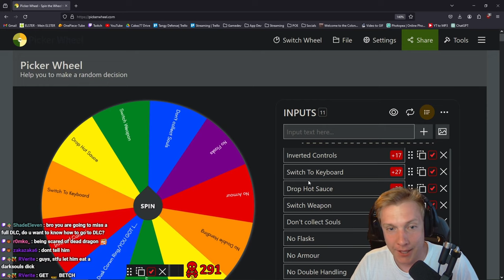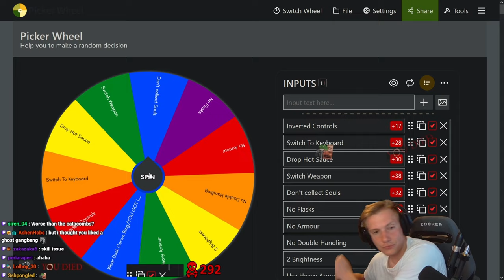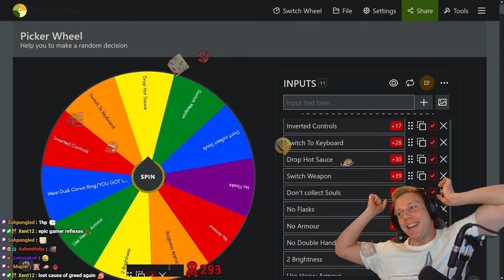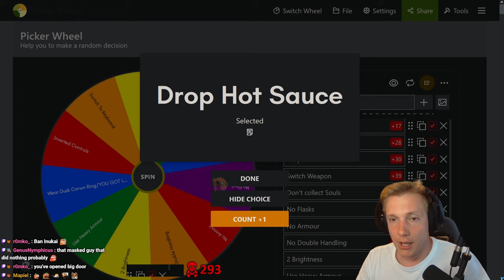I'm Actually LOST, Where Do I GO!? (First Time Dark Souls 1) #23